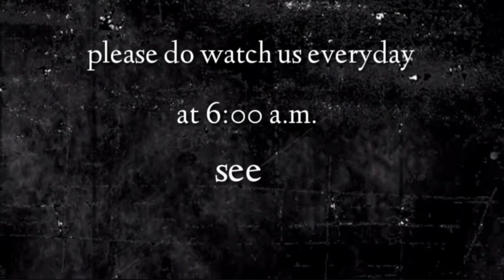"కార్యము సఫలముచేయు దేవుడు" ఈ దిన దేవుని వాగ్దానము (12.05.2022) _By pastor G.vara lakshmi prasad